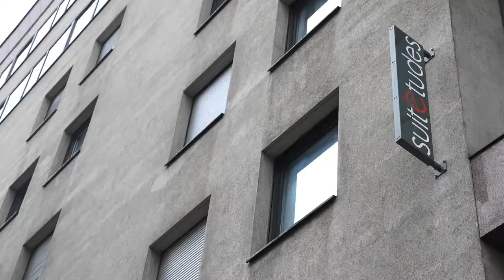RÉSIDENCE ÉTUDIANTE Albert Thomas à LYON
Vous êtes à la recherche du LOGEMENT ÉTUDIANT IDÉAL ? Arrêtez tout ! Venez découvrir cette superbe résidence étudiante. Son équipement moderne et ses services de qualité ne vous laisseront pas indifférent.

Située au centre de Lyon, dans le 8e arrondissement, cette résidence vous permettra de profiter pleinement dans la ville, tout en étant à proximité des UNIVERSITÉS et GRANDES ÉCOLES.

Bon visionnage

Vous avez des questions ? Réagissez dans les commentaires de la vidéo.

L'équipe ImmoJeune

Depuis que nous avons fondé ImmoJeune en 2011, nous sommes devenus, 7 années d’existence, le leader de notre secteur : le logement étudiant. L’objectif qui nous anime est de répondre aux difficultés rencontrées par les étudiants lors de leur recherche de logement.